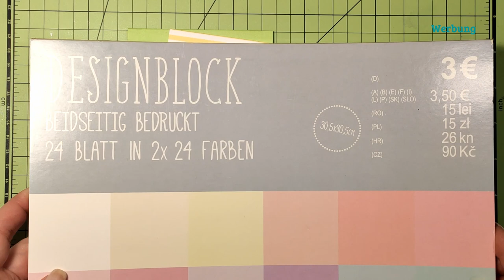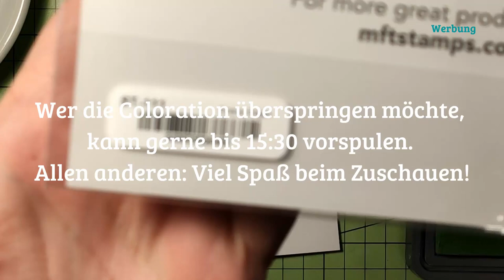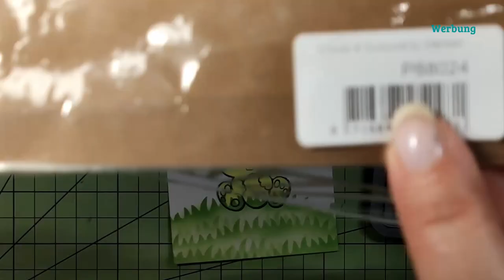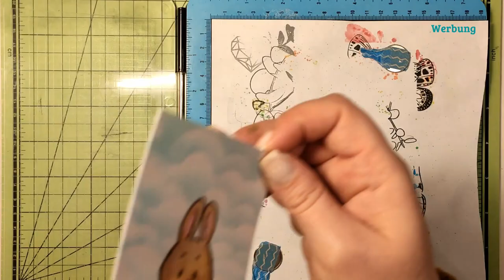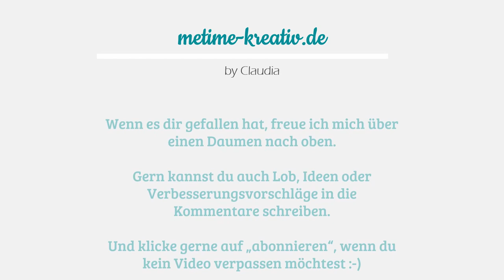Bastel-Anleitung: Zauberkarte zu Ostern *** Basteln mit Papier *** Besondere Karte basteln zu Ostern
heute zeige ich euch die Entstehung eine besonderen Karte. Verwendet habe ich Oster-Motive, aber ich kann sie mir auch zu jedem anderen Anlass super vorstellen. Ich habe das Video in mehrere Schritte aufgeteilt.

Als erstes mal alle Papiermaße:
- Kartenbasis 28,6 x 10 ||14,3 cm (Designblock TEDI)
- Weißes Papier / Aquarellpapier 8 x 11 cm (sollte über das Fenster passen) (Vaessen Watercolor Paper
- Acetat-Folie 9 x 12 cm

- Papierstreifen 4 x 14,2 x 0,5 cm und 2 x 8,9 x 1 cm
- Kartenbasis 29,6 x 10,5 || 14,8 cm (Cardstock aus meinem Bestand)

Was ich sonst noch verwendet habe:
- Stanzform Rechteck mit Spitzenrand
- Stempelset efco "Frohe Ostern"
- Stempelset Gerda Steiner Designs "Peeking Easter Friends"
- Versafine Clair Nocturno
- Staz On Jet Black
- Karin Markers 174, 385, 253, 220, 283, 170
- Pentel Wassertank-Pinsel
- Stencil Marianne Design "Clouds and Sunburst"

Ich hoffe euch gefällt die Karte und wünsche euch viel Spaß beim Nachbasteln!

Was ich eigentlich immer verwende:
- Paperfuel Schneid- und Falzbrett
- Ersatzklingen für Schneid- und Falzbrett
- Nellies Choice Stamping Buddy Pro Stempelhilfe
- Sizzix Big Shot Stanz- und Prägemaschine
- Action Tacky Glue in Präzisionsfläschchen
- Folia Falzbein
- Action Abstandsklebepads/-band
- Tsukineko Versamark Stempelkissen
- Tsukineko Versafine Clair Nocturno

+++ Unbezahlte Werbung wegen Nennung +++